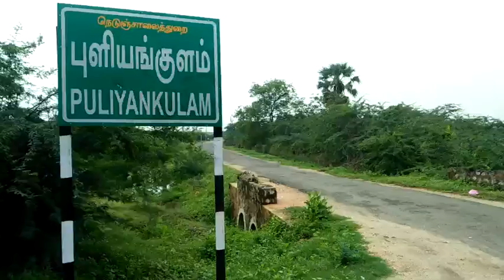வேப்பமரத்தில் பால் வடிந்த அதிசயம். பரவசமடைந்த பெண்கள் மரத்தினை சுற்றி வந்து வணங்கினர்.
புளியங்குளம் காலசாமி கோயில் தெரு மிகவும் பழமை
அம்மன் அருளே எங்கள் கிராமத்துக்கு கிடைத்தாக நம்புகிறோம்.